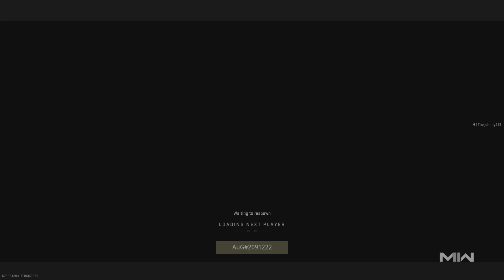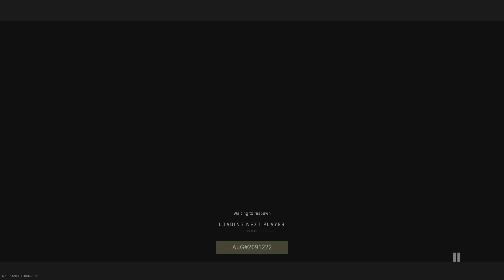Call of Duty: Modern Warfare 2 Gameplay (No Commentary)